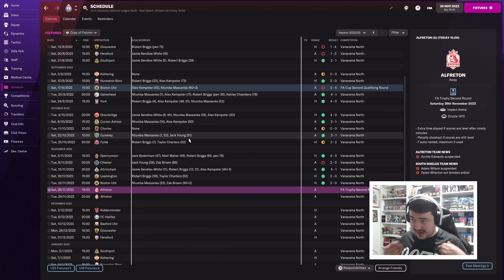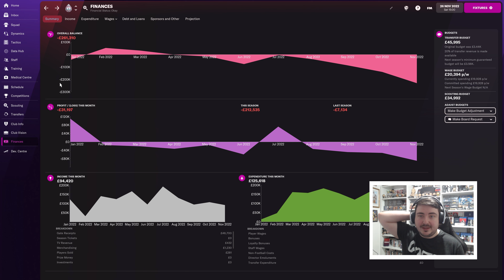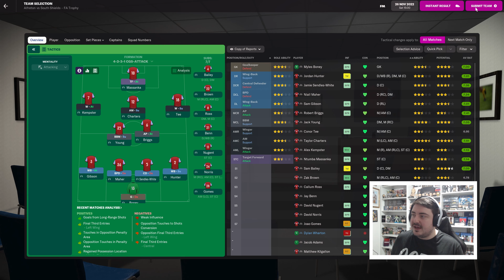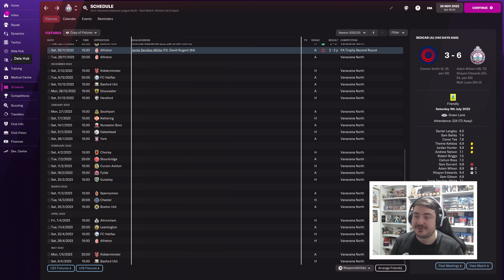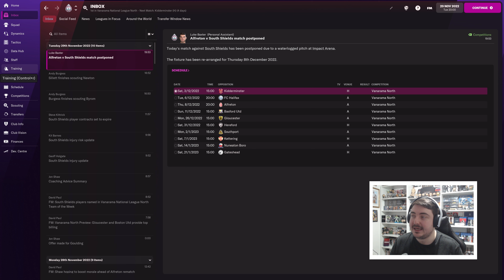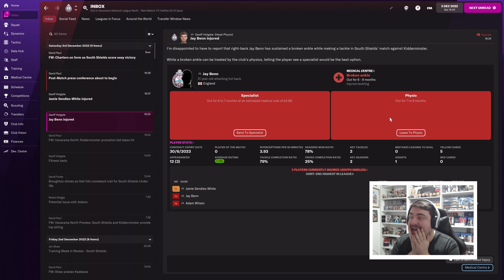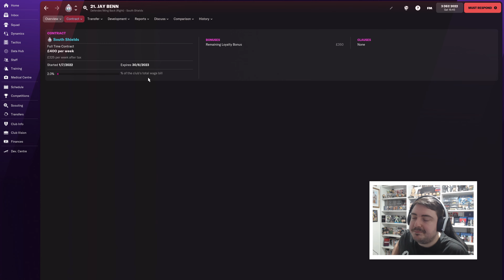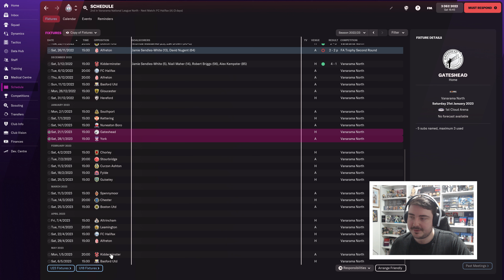FA TROPHY RUN PLEASE! | FM22 South Shields Road to Glory #9 | Football Manager 2022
Welcome to my brand new Football Manager 2022 journey: This is the FM22 South Shields Road to Glory. With the recent departure of manager Graham Fenton, I've seen this as a perfect opportunity to lead my hometown club to the Champions League! I've started this save a little differently, I have simulated all the way to today's date - 25th January 2022 - and have found the club in 7th place, a long way off their predicted 1st place. After winning 17 of our first 18 matches in charge, we turned it around and got promoted via the playoffs! Can we keep it going in the National League North? Strap in tight... it's going to be a long one!